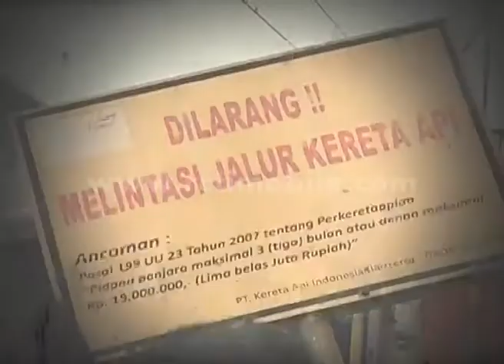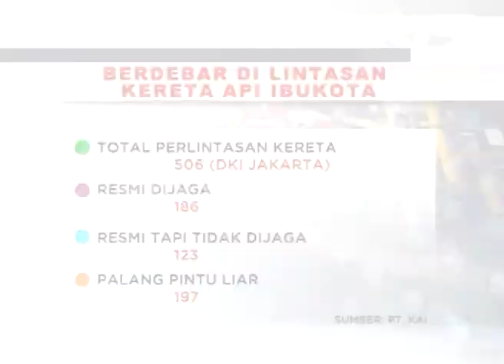Perlintasan Kereta Kembali Merenggut Nyawa [Sindo Siang] [7 Des 2015]